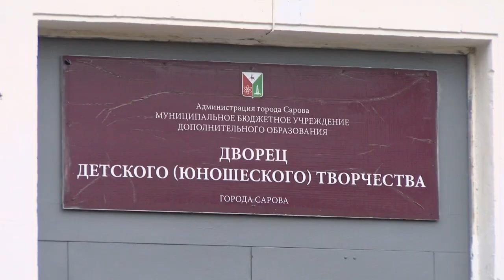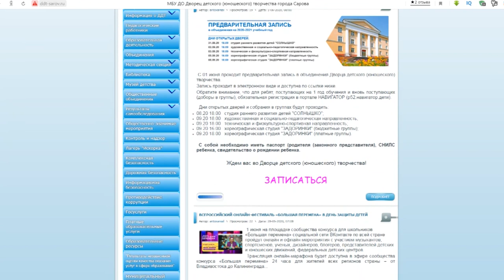ДДТ объявляет набор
Во Дворце детского творчества проходит предварительная запись в объединения.